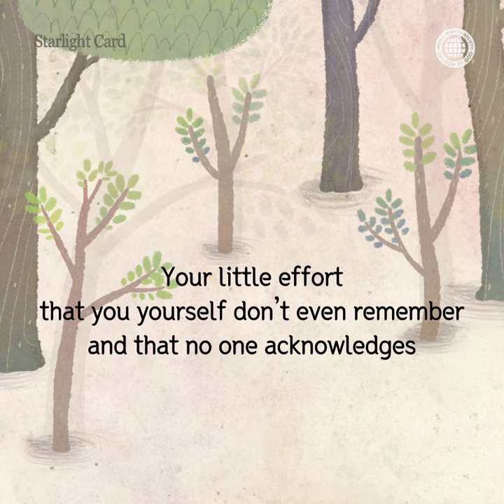Little Effort | WMSCOG, Church of God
Starlight Card, “Little Effort,” has been created by the Church of God as part of its cultural mission.
Even a little effort can bear fruit someday, somewhere, while you don’t even realize it. This is a cheering card for those who are discouraged because they see no immediate results.
The texts, pictures, and videos were produced by the Church of God Publishing Mission Center, and the background piece of music was composed and rearranged, based on a New Song by the Church of God New Song Mission Center.

This virtual content has been created by the Church of God as part of its cultural mission to comfort weary people in modern society and promote love inside our families.
Hand-drawn musical essays on everyday life and Bible verses are uploaded on this channel.